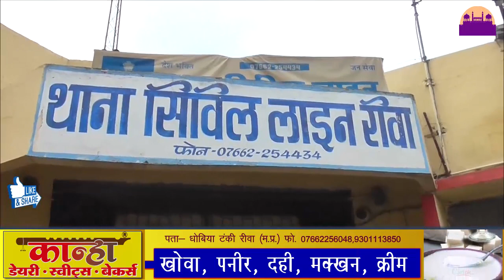रीवा ट्रैफिक पुलिस का सराहनीय कार्य